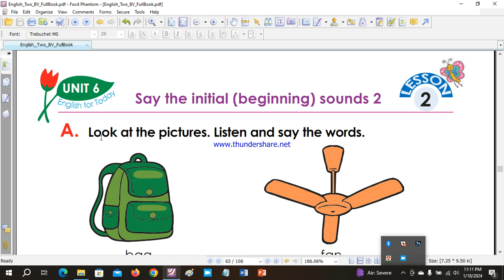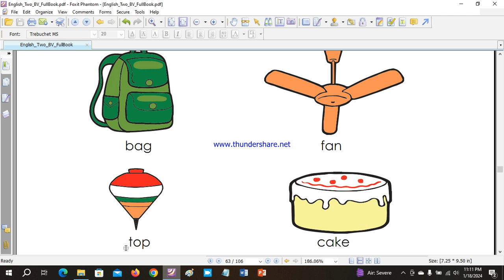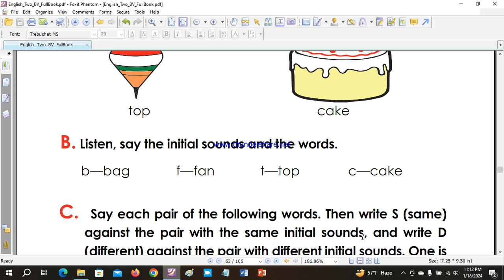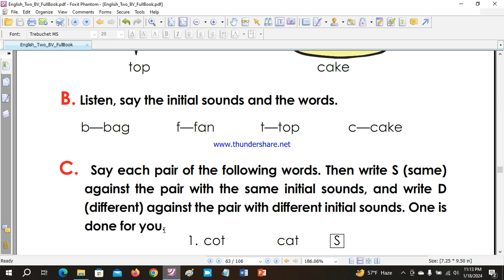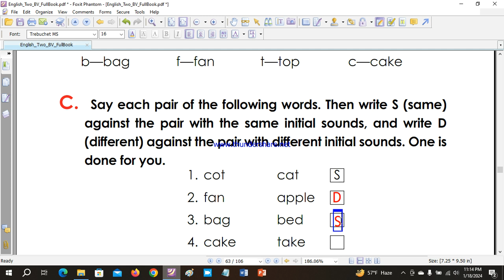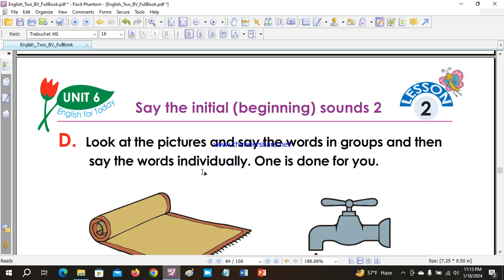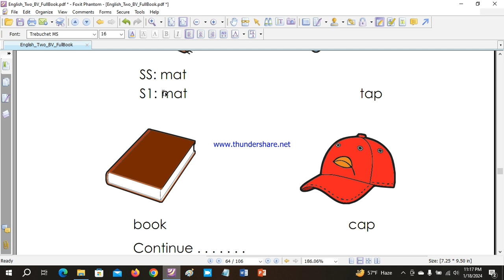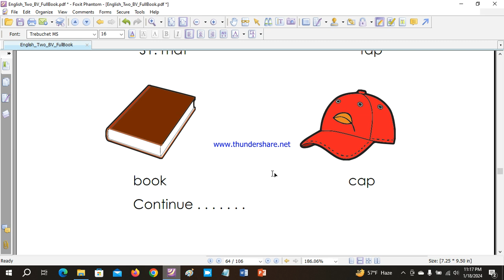Class 2 English Unit 6 Lesson 2 Say the initial beginning sounds 2